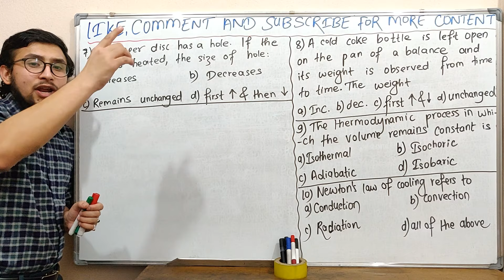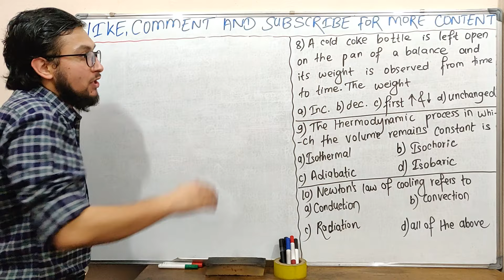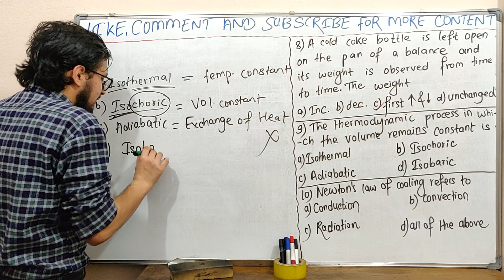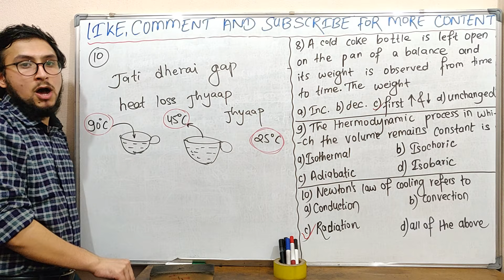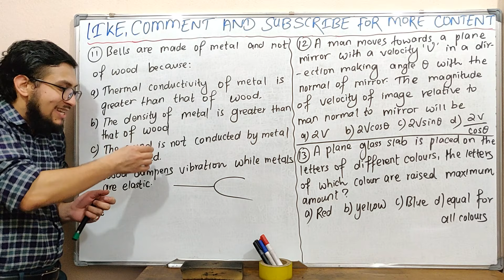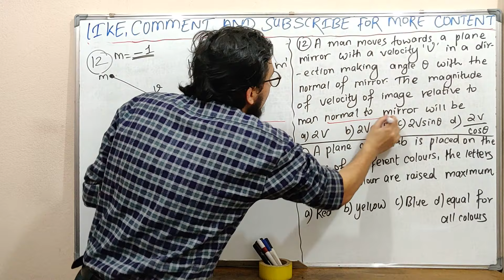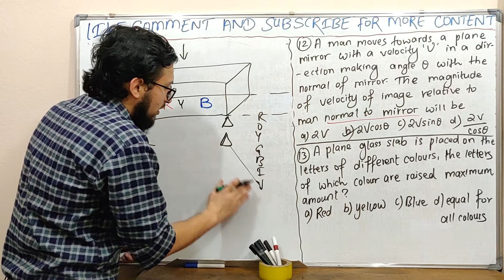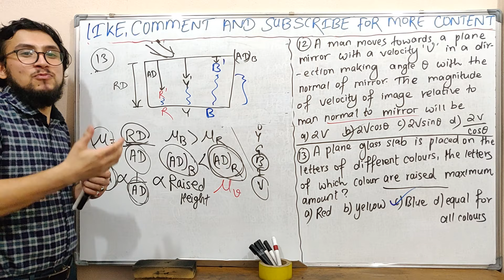7||St Xavier|| Physics solution||amazing tricks&shortcuts||Bridgecourse||part-2(b)||watch in 1080p